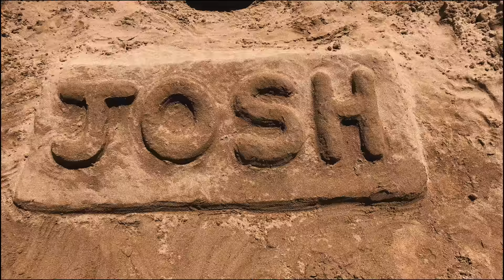April Fools Pranks on Now United - S2E7 - The Now United Show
This week for April Fools Day we did some pranks on members all around the world. Later in the week, Heyoon, Hina and Sina filmed a dance collab with Matt Steffanina. They then spent a whole day trying to communicate without speaking English. Watch to see how it turned out! We end the week surprising Josh with a special birthday greeting at the airport as he arrives back in LA from Hawaii.